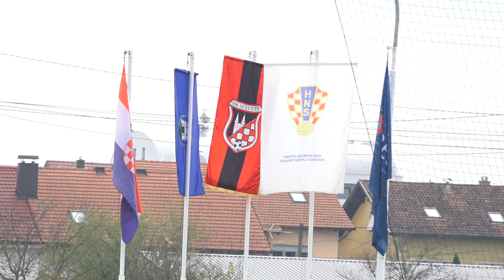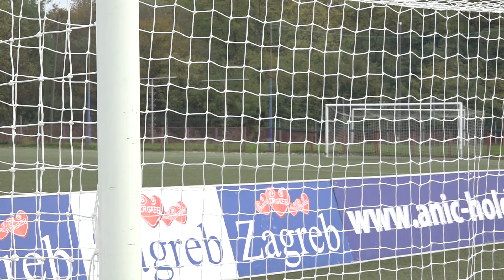Priča o Vedranu Mesecu (Sesvete)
Priča o igraču Sesveta Vedranu Mesecu.